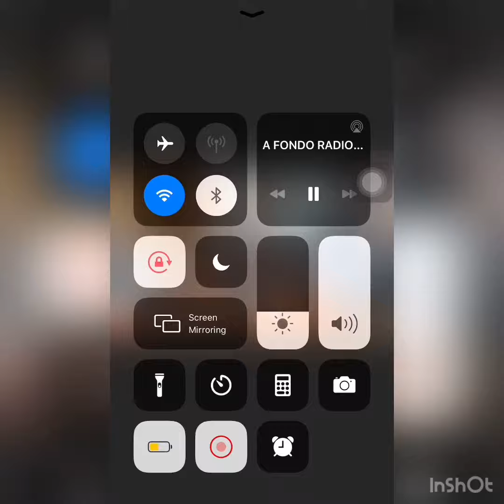🚨El PHILIPPE se pone un tinte, que opinas? 🚨Dicen que el reyno no se puede culturizar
Comparte.
Comenta.

Seguimos creando contenido para cada uno de ustedes esperemos que disfruten en esta ocasión con algo muy controversial dejamos tu comentario 👇🏽👇🏽👇🏽👇🏽